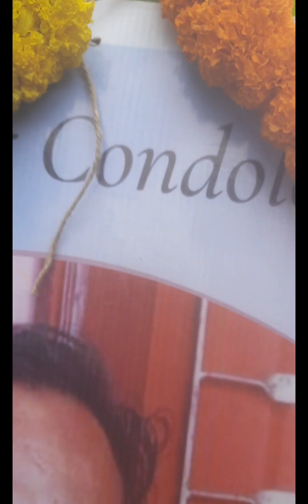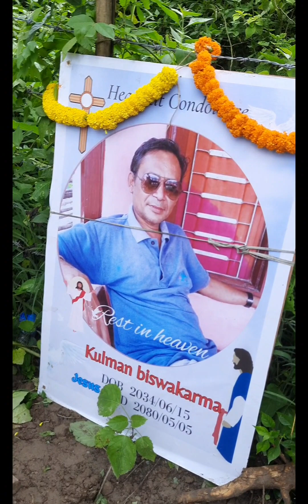Tribute kulman_Vena🙏😌2080-05-05 Dharan sadmoment 😓😔